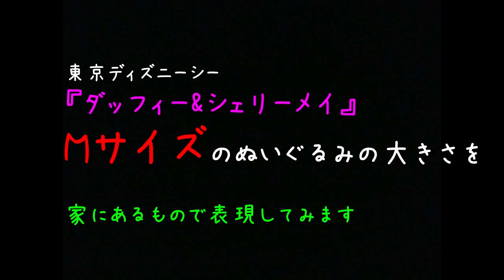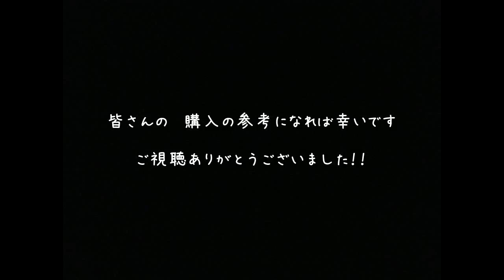ダッフィーMサイズぬいぐるみ スーパーのカゴと大きさ&重さが大体一緒です！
東京ディズニーシーの人気者ダッフィー。ぬいぐるみを買いたい！と思っている方は多いのではないでしょうか？？
しかしウェブでサイズを見てもピンとこない・・・という方も多いのではないのでしょうか？？

たしかにディズニーシーに行ってお店で確認すれば良いのですが、家に持って帰って来て置いた場合のサイズ感などは解りずらいものです。
SサイズにしようかMサイズにしようか・・はたまたLサイズの方がよいのだろうか？？
そこで家にあるのもで大きさや重さが近いものを探してみて動画にしてみました。

参考にしていただければと思います。

今回題材のダッフィーは現在ディズニーシーで売っているモデルでベトナム製の『ぬいぐるみ（M）』というモデル
座った高さ５０㎝　　おなかまわり６８㎝　のダッフィーになります。

機会がれば　SサイズとLサイズのサイズの検証もして行きたいと思ってます。